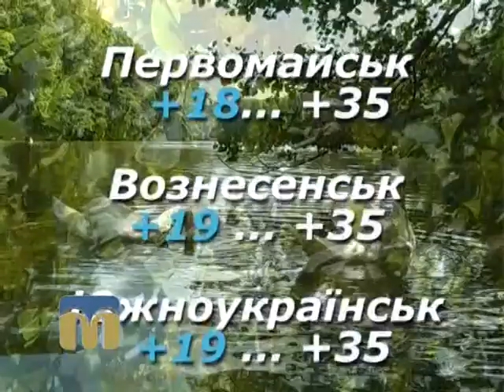Народний календар 10.08.2015